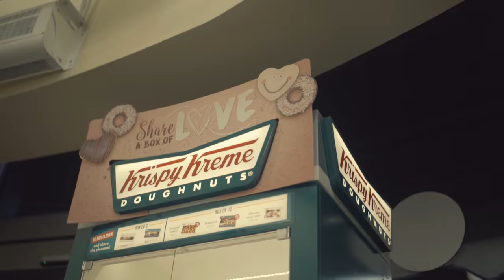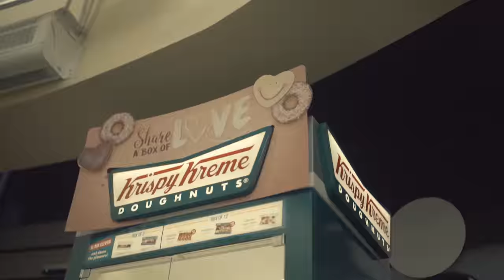Abra Cadabra X Kush - F**K Valentines [Music Video] | Link Up TV